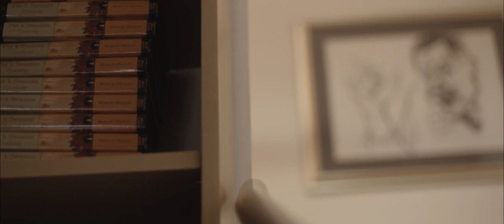Letarg - Oko Mene (live session @ Knjižnica i čitaonica "Fran Galović", Koprivnica)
video by Bojan Koštić